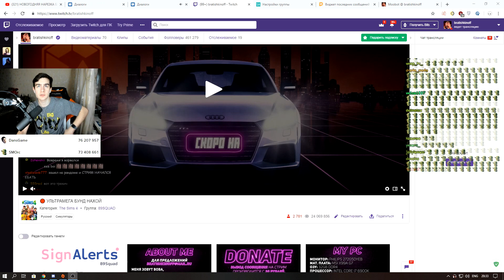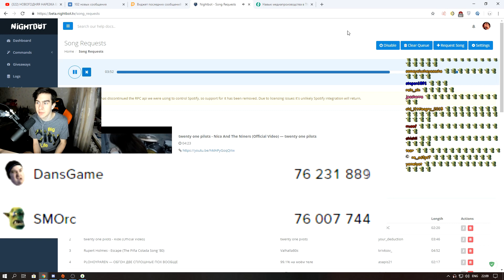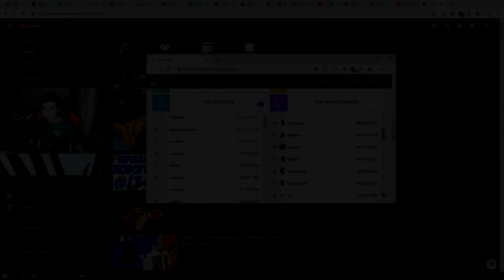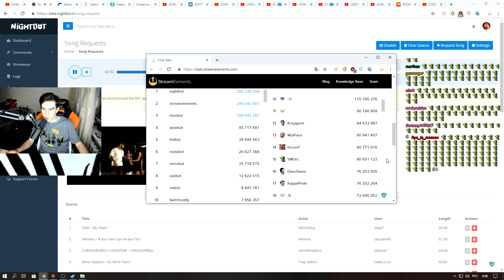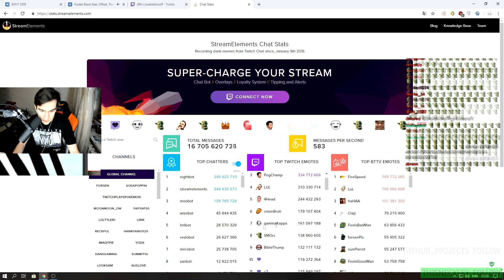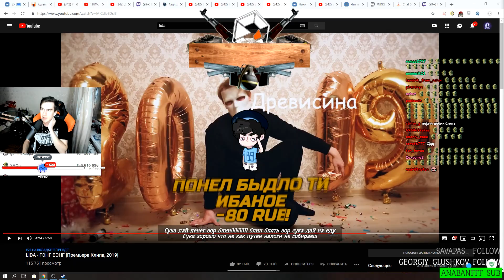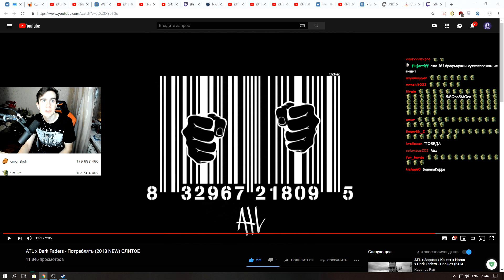ИСТОРИЯ О ТОМ, КАК БРАТИШКИН С ЗЕЛЕНОЙ АРМИЕЙ ЗАХВАТИЛИ ТВИЧ СМОРЧАМИ